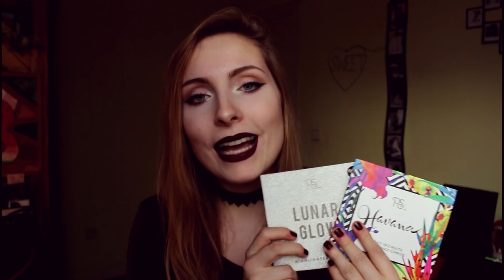FAVORITOS de PRIMARK de maquillaje 2017 || Sweet S Channel ♥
Hola a todos y bienvenidos de nuevo a nuestro canal. En el vídeo de hoy os traigo mis favoritos de maquillaje 2017 de Primark, todos los productos que más me han gustado y que he ido sacando en los favoritos de meses anteriores.

Además, os dejo por aquí el video de FAVORITOS DE MAQUILLAJE 2017 (de muchos productos de Primor, Nyx, Sephora…):

VÍDEOS DE FAVORITOS DE CADA MES DEL 2017 (casi todos los meses hay favoritos de Primark y además muchos más favoritos low cost)

PRODUCTOS MENCIONADOS (tiendas físicas Primark, yo suelo comprar en el de Gran Vía en Madrid)

- Toallitas de ojos de viaje
- Toallitas de rostro pequeñas
- Limpiador "Lovely and bubbly"
- Desmaquillante "easy on the eyes"
- Desmaquillante en espuma "lovely and bubbly"
- Algodones pequeños
- Corrector "my perfect colour"
- Colorete "sunset strip"
- Paleta de rostro "havana"
- Paleta de iluminadores "lunar glow"
- Paleta de rostro "master contour palette"
- Paleta de iluminadores "master"
- Esponjas de rostro (dedo)
- Paleta de ojos "havana"
- Paleta customizable "custom eyes"
- Eyeliner líquido
- Eyeliner líquido de glitter
- Set de pinceles de ojos para viaje
- Labiales fijos mate "Kiss proof"

LO QUE LEVO PUESTO

- Labial "27" Cream lip stain SEPHORA
- Esmalte "58" ESSENCE
- Camiseta LEFTIES (hace años)
- Collar BUYINCOINS

MÚSICA Y EDICIÓN